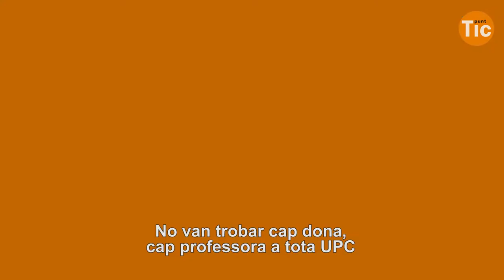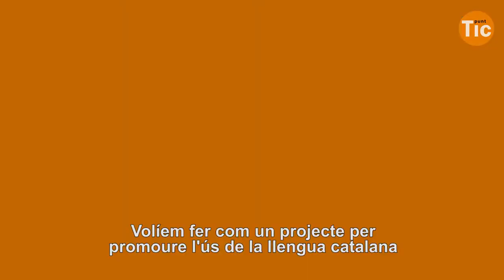Dones que lideren la tecnologia i la innovació I Xarxa Punt TIC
Parlem amb la Belén Alastruey Lasheras i la Sahar Fátima Syed Shahzadi, dues noies guanyadores d'un Premis DonaTIC 2022 que destaquen en un sector amb clar domini masculí.